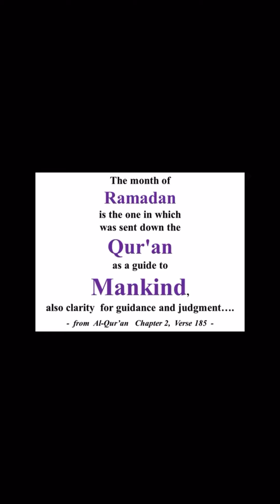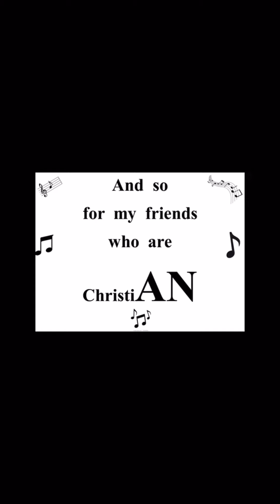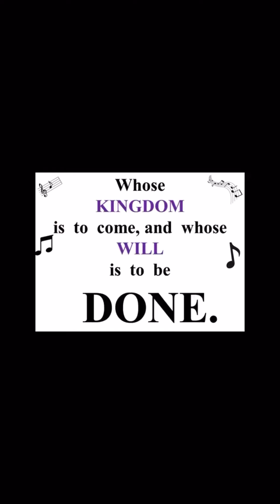One Muslim’s Thought